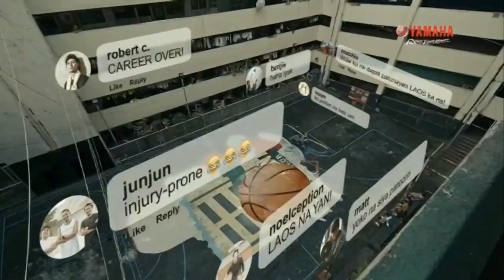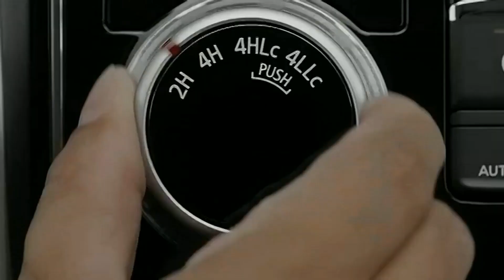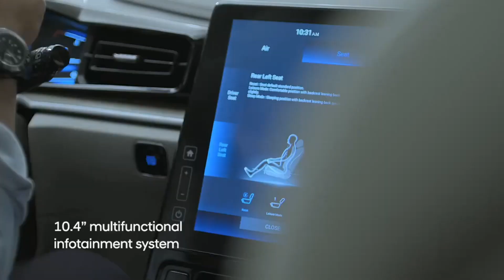TURBOZONE COMMERCIAL BREAK PART 3 (MARCH 23, 2024)